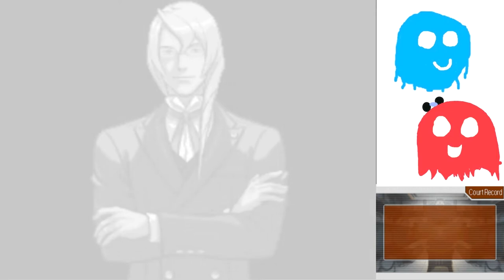Apollo Justice Part 9: Marry me Detective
The "new" detective is awesome and pretty. My heart is stolen already.